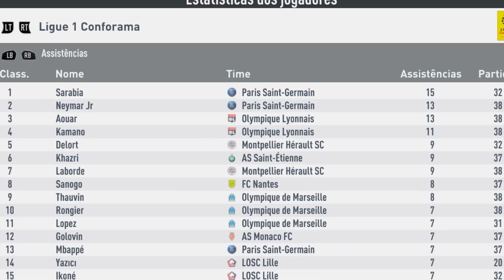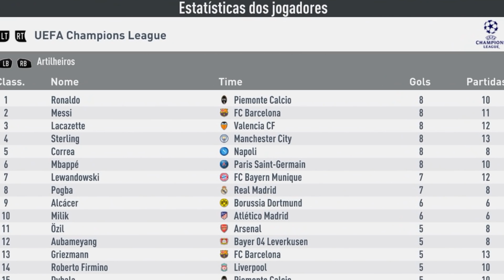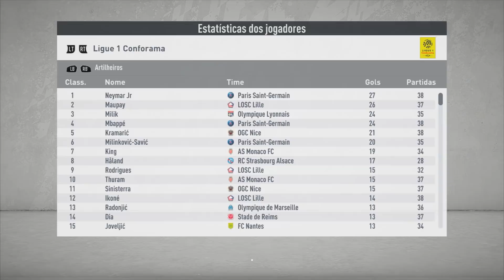EVOLUINDO AO MÁXIMO O MBAPPE NO MODO CARREIRA! | FIFA 20